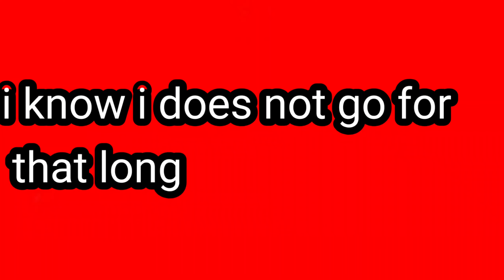Introducing GG tona